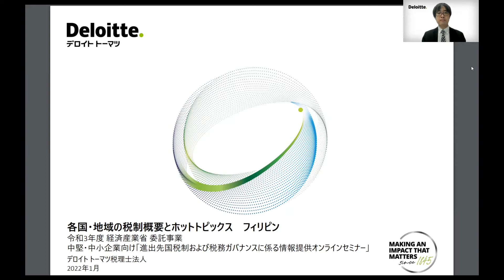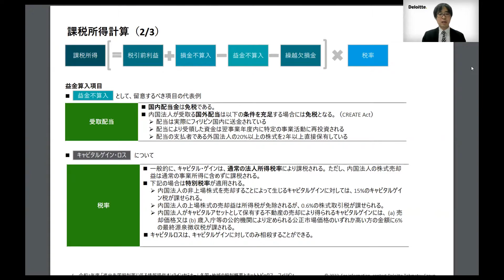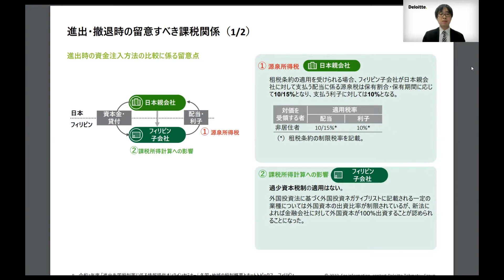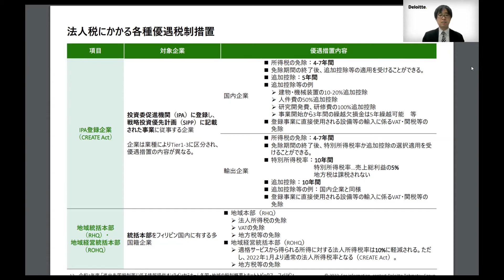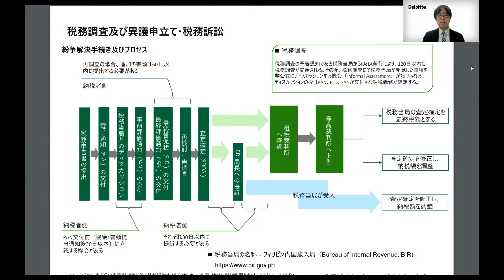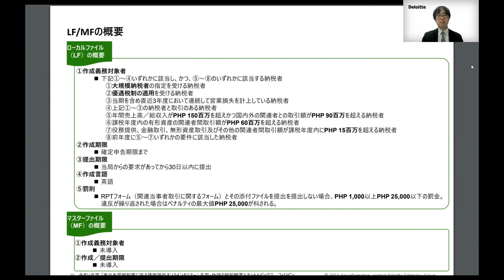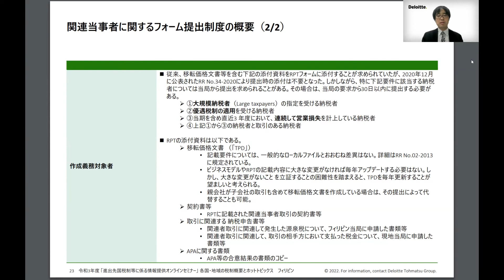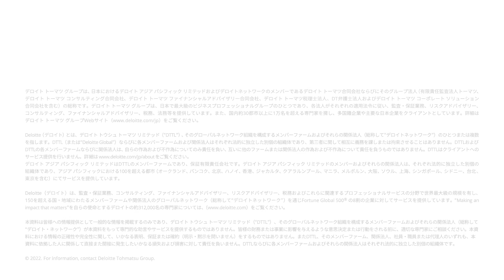第14回進出先国税制および税務ガバナンスに係る情報提供オンラインセミナー 各国・地域の税制概要とホットトピックス（フィリピン）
令和3年度 進出先国税制および税務ガバナンスに係る情報提供オンラインセミナー

中堅・中小企業等が円滑に海外展開を行うためには、進出先国の税制、国際租税制度、税務当局の執行状況、進出先国で我が国企業が直面している課税問題、実務慣行及び税務ガバナンスのあり方等について理解することが重要です。

本セミナーでは、次の６テーマについて、分かりやすく解説しています。

‹プログラム›
①国際税務の基礎知識（第1～3回）
②移転価格税制の基礎知識（第4回）
③進出先国で生じる間接税の諸問題と現地制度の基礎知識（第5回）
④進出先国税制概要とホットトピックス（国地域別に第6～21回）
欧米：オランダ、ドイツ、米国、英国
アジア：インド、インドネシア、韓国、シンガポール、タイ、台湾、中国、フィリピン、ベトナム、マレーシア、ミャンマー
その他：メキシコ
⑤現地課税問題および日本における国際課税問題のよくある事例（第22～23回）
⑥税務ガバナンスのあり方（第24回）

※本セミナーは、2022年1月11日～ 2月28日に経済産業省の委託事業としてデロイト トーマツ税理士法人が主催したものです。

経済産業省　ニュースリリース「進出先国税制および税務ガバナンスに係る情報提供オンラインセミナーを開催します」

本セミナー動画は2022年5月30日に掲載されましたが、再生途中で途切れる状態が確認されたため、6月16日（木）に再アップロードいたしました。視聴者の皆様にはご迷惑をおかけしてしまい申し訳ございませんでした。

担当課室：貿易経済協力局投資促進課